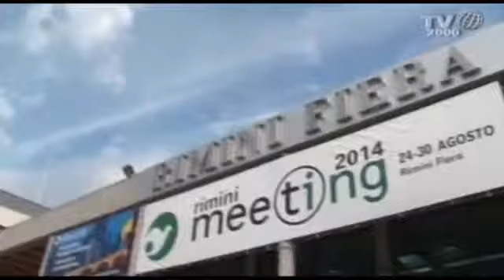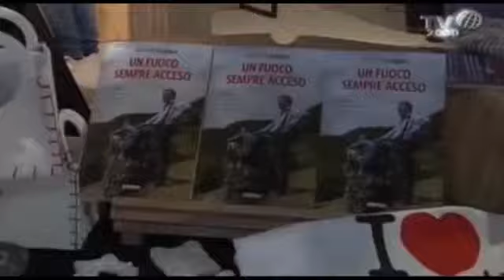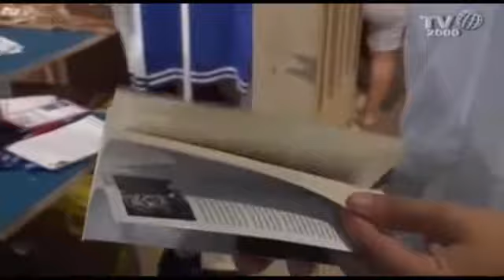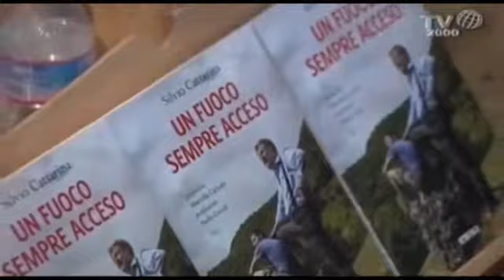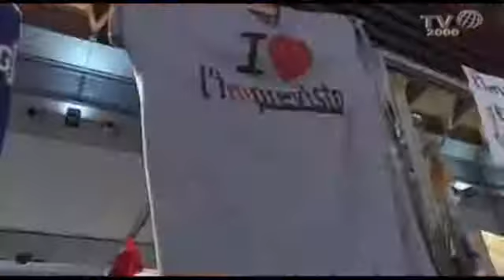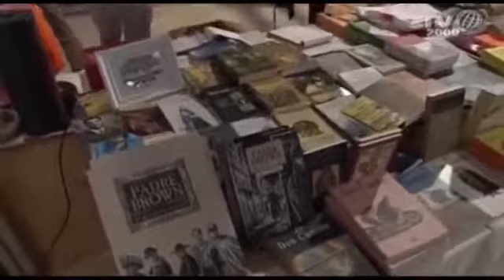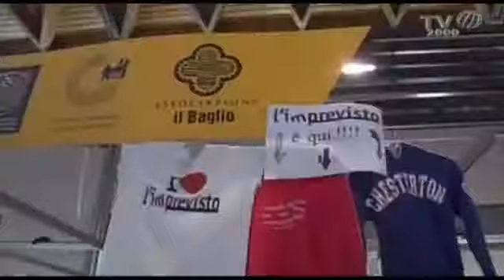Silvio Cattarina e i ragazzi de "L'imprevisto" al Meeting 2014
Silvio Cattarina intervistato da Luciano Piscaglia (TV2000) durante il Meeting di Rimini, presenta il suo nuovo libro "Un fuoco sempre acceso" edito da Itaca in cui viene raccontata la vita e l'esperienza quotidiana della comunità "L'imprevisto".